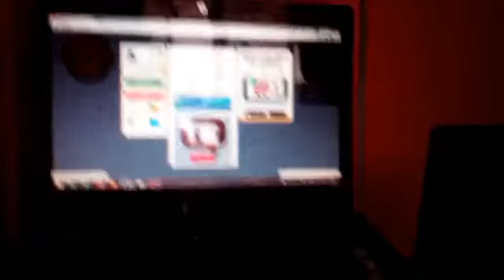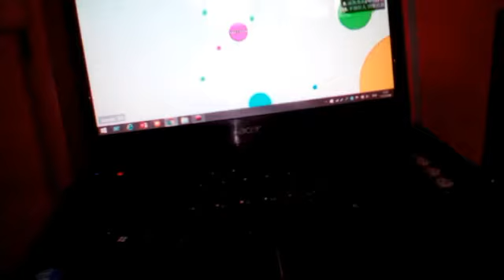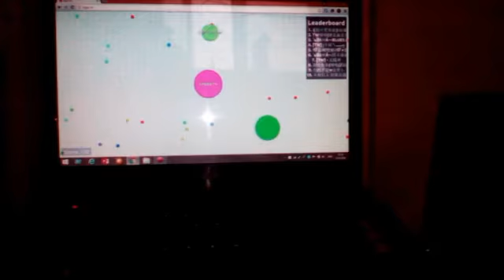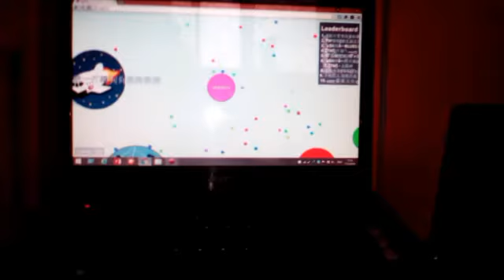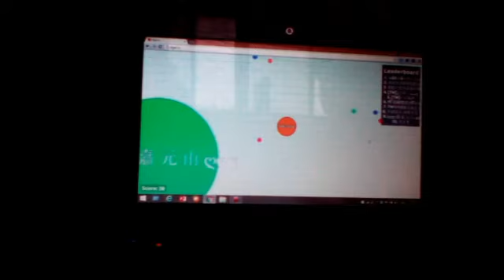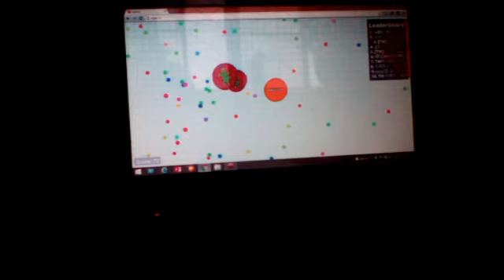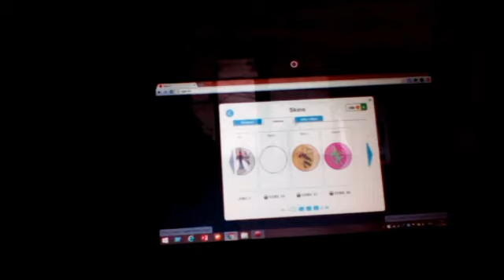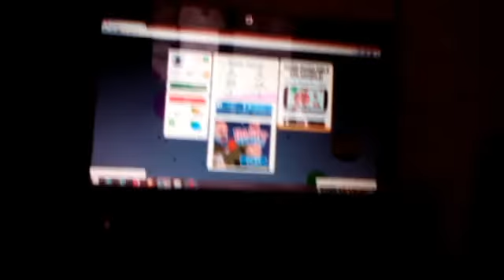agar.io ใหญ่จังวะ